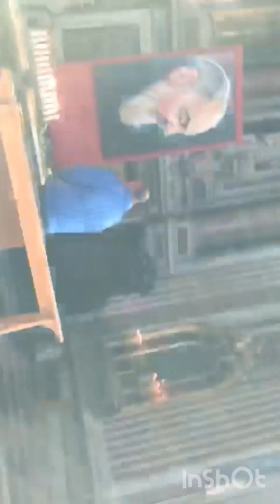Igreja em Napoli, proibido filmar 😳